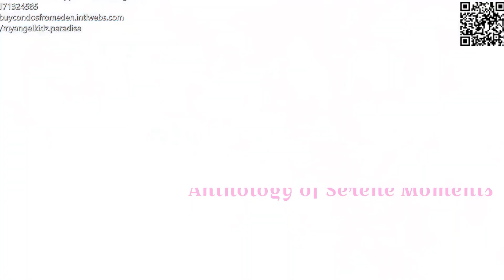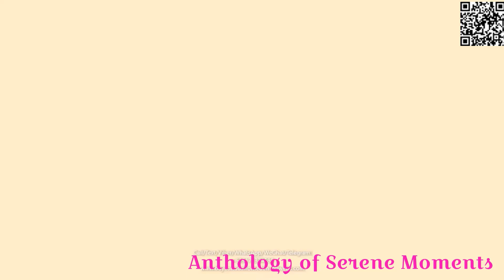Investing In Real Estate Is Best If It's On Sale.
2-Bedroom Unit With Parking For Resale. Avail Big Discount!

Kai Garden Residences is a high-end, Japanese-inspired, high-rise condominium project of DMCI Homes, the latest three-tower resort-inspired high-rise residential condominium development located in Brgy. M. Vicente, Mandaluyong City.

Avail of 10% down payment promo on selected ready for occupancy projects for a limited time only. Inquire Now. Online Reservation is allowed. Resort-themed Properties. Exclusive Promo. Flexible Payment Terms. Amenities: Gym, Sky Lounge, Pool, Parking Space, Sky Promenade. Live in a building that “breathes.” Thanks to Lumiventt Technology of DMCI Homes.

Near MRT Boni Station, RTU

HLURB LS NO, 033388
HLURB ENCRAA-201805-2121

COMPLETION DATES:
SUGI: JAN. 2023
ICHO: JAN. 2024
HINOKI: JUNE 2024 - JAN 2025

I can assist you with all DMCI HOMES' Projects!
For free site and model unit viewing and computation, please
Beng Agbulos
Accredited Seller
HLURB Reg.# 011685

We believe in building world-class communities fit for everyday needs. We are dedicated to delivering quality developments on time or ahead of what we promised.
We aim to be the best provider of residential communities designed to create quality lifestyles responsive to the changing needs and preferences of the market we serve.

In so doing, we are committed:

-To ensure customer satisfaction -To achieve sustainable growth on our shareholders' investment -To maintain a mutually beneficial relationship with our partners in the business

-To care for the environment that we work in

-To promote the growth of our people while building an organization that espouses Integrity, Excellence, and Interdependence

Want To Live In Healthy Surroundings? Find Out How!

For Free Site Tripping, Model Unit Viewing, and Computation,
Please Call/Text/Viber:
Beng Agbulos
Accredited Seller
HLURB Reg.# 011685

Resort - Like Living and Urban Convenience. Go Home to a Vacation Every day. Make a move now. We have an exclusive offer for you.